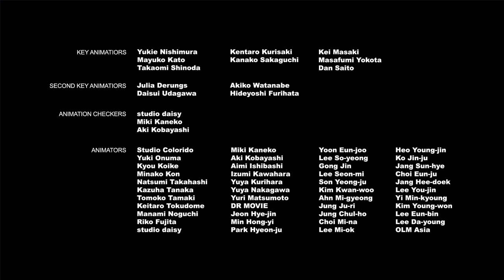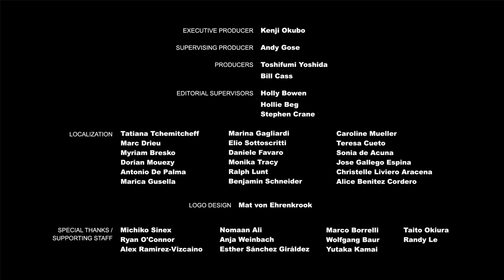Pokémon: Twilight Wings | Expansion | Gathering of Stars [Pokémon Sword and Pokémon Shield]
An Animé special set in the world of [Pokémon Sword Expansion Pass and Pokémon Shield + Pokémon Shield Expansion Pass], yo commemorate the release of the second expansion, [The Crown Tundra].
Travel with Leon to the Isle of Armor as he gathers the best Trainers from Galar in the newest episode of Pokémon: Twilight Wings—The Gathering of Stars!

The Pokémon appearing in this episode set in [The Crown Tundra] are also featured in the Pokémon TCG: Sword & Shield－Battle Style on sale today!! Urshifu's pre-evolution that appears on a card, shows up just a bit in the episode. Can you find it?

Pokémon Sword and Pokémon Shield, Pokémon Sword + Pokémon Sword Expansion Pass and Pokémon Shield + Pokémon Shield Expansion Pass are avilable now!